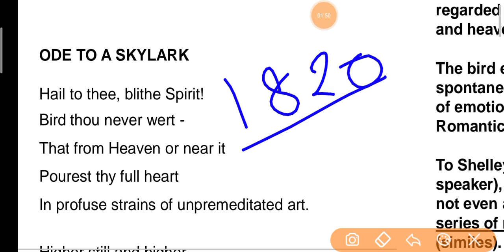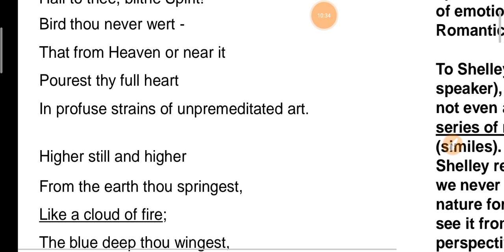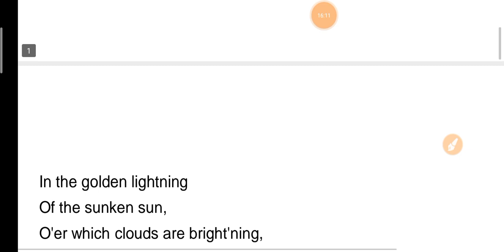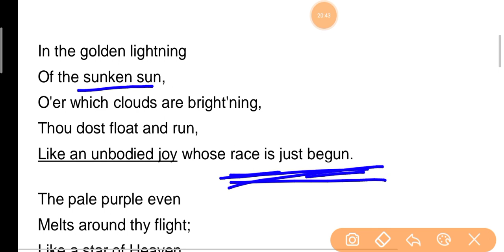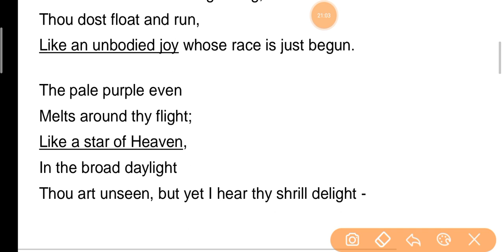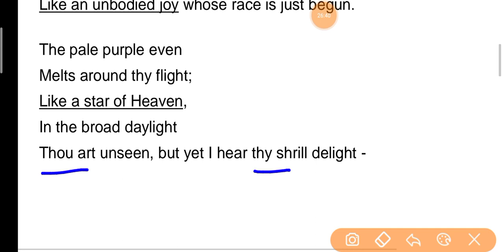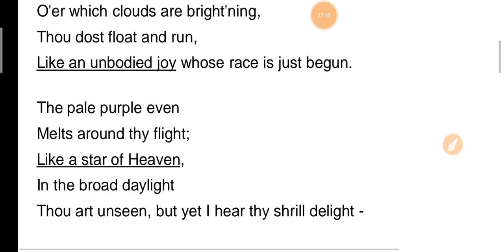To a Skylark (Part 1) Text Analysis I To a Skylark by P. B. Shelley I SLST English Poem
In this video the text of To a Skylark by P. B. Shelley is described. Hope you like it and it will be helpful for you.

The Last Ride Together ( Part 2) Question Answer I Important Question Answer I Important Mcq I The Last Ride Together by Robert Browning

This video is about the question answer  of the poem The Last Ride Together by Robert Browning.
Hope you like it and it will be helpful for you.